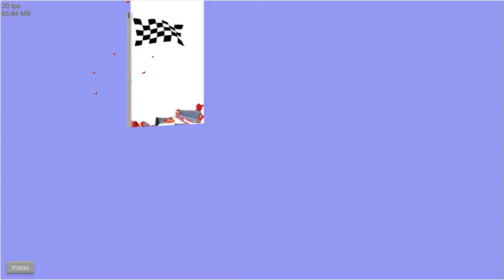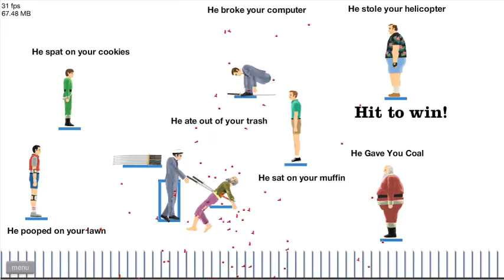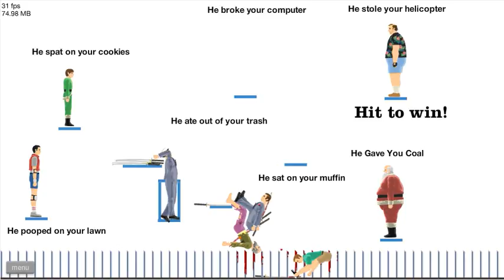LOSING arms and legs!!!!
losing arms and legs in this game is very often...
you guys should try this too ;)